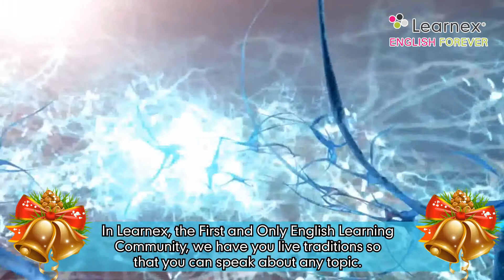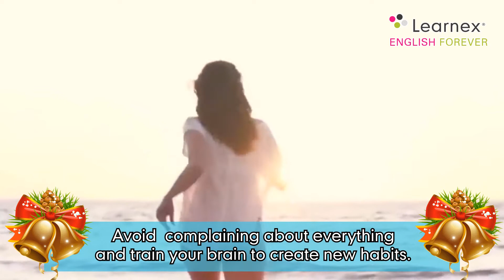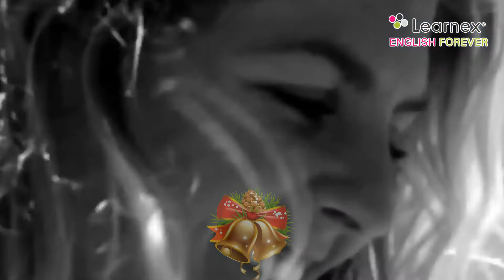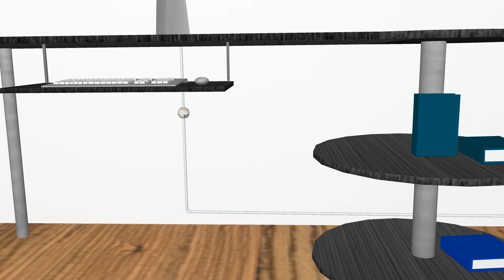How to Hit The Ground Running and Accomplish Your Goals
A new year has come and with it a lot of new goals and dreams to fulfill, that's why this time we have an special transmission that will help you make your 2020 dreams come true. Just click and enjoy!

Follow the subjects in our blog where you can find tips, recommendations and a diverse number of articles about the month’s topic.

Un nuevo año ha llegado y con él muchas nuevas metas y sueños por cumplir, es por eso que en esta ocasión te traemos una transmisión especial que te ayudará a que los sueños de tu 2020 se vuelvan realidad.

Sigue los temas en nuestro blog, donde podrás aprender tips, recomendaciones y una gran variedad de artículos sobre los temas del mes.